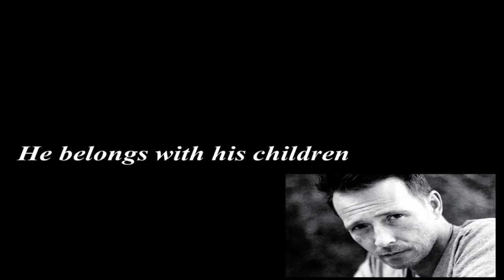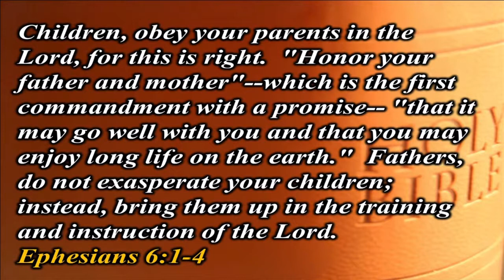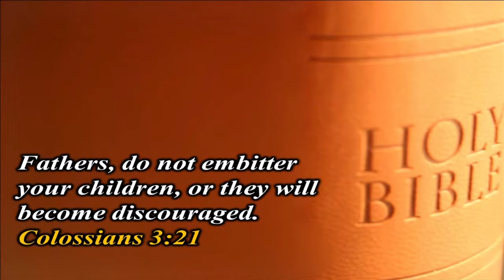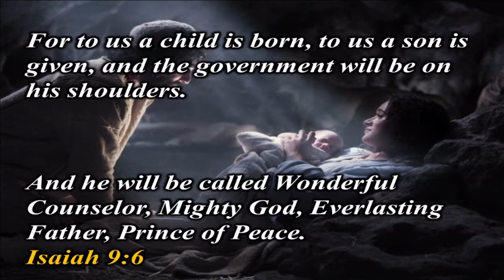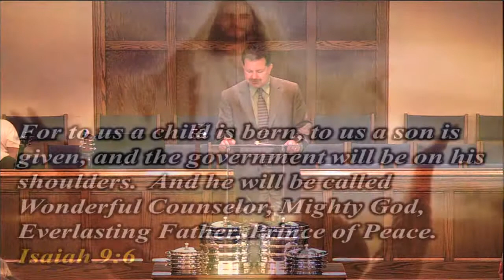Lessons From A Step Father 6 18 17